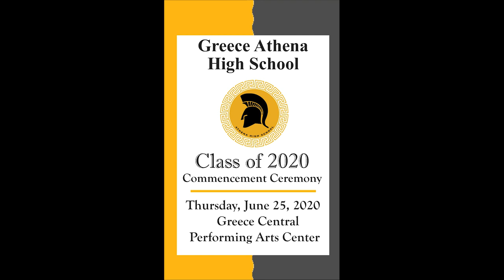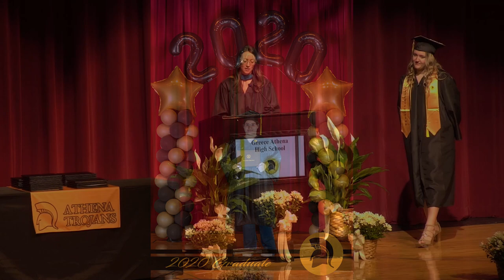Greece Athena High School Commencement Ceremony June 25th, 2020